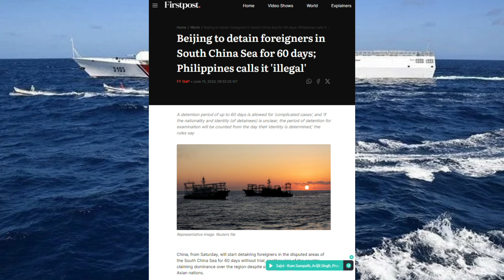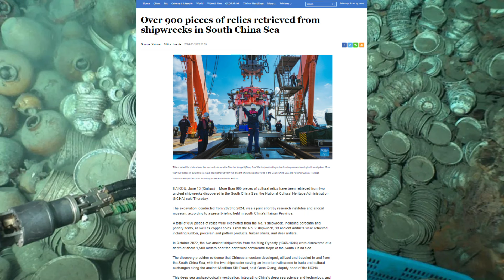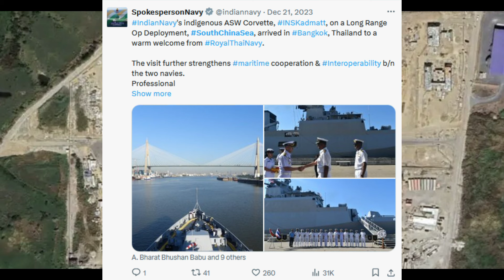कुवैत हुआ अचानक एक्टिव |दक्षिण चीन सागर में चीन का नया काण्ड|भारत भी आ गया दायरे में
Kuwait suddenly became active,
China's new scandal in South China Sea,
India also came under the ambit,
कुवैत हुआ अचानक एक्टिव ,
दक्षिण चीन सागर में चीन का नया काण्ड,
भारत भी आ गया दायरे में  ,